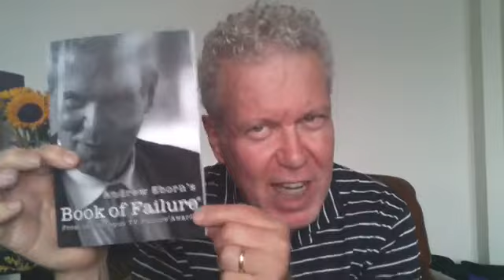OCTOPUS TV DAY ANDREW EBORN's AFTERNOON TEASE LIVE PURRFECT PIZZA 12 inch x 2 or 18 inches x 1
Andrew Eborn is conducting exclusive video interviews with great guests from Australia to Zambia

- from all walks of life including major public figures and celebrities, legends of sports, music, film theatre, titans of industry as well as everyday heroes

Andrew Eborn, President of Octopus TV & Knot The Truth, is a renowned international lawyer, producer, strategist, futurist, brand adviser, broadcaster, mentalist, magician & inspirational speaker.

Andrew Eborn's interview technique.. similar to Michael Parkinson.  It was a treat to be interviewed by Andrew Eborn. Better than going to a fun Show-Biz party. So good at his job Exudes warmth but a little dangerous in case he leads you on to indiscretions. He gives you the feeling "just between you and me," without actually saying it. In this way, he knows there is something behind what you are saying even when you manage to shut up about it.
As a lawyer, he knows what questions to ask. As a showbiz personality, he understands that flattery can get someone nearly everywhere.
He makes the event into a party.It is a joyful experience.Thank you, Andrew, for inviting me to your party. Xx Aline Waites,

UKTI Rob Walker " Andrew Eborn is an inspirational ambassador for the technology, media and sport sectors and a powerful advocate for British business"

“Magical “ Sir David Frost"
Andrew Eborn is a very talented interviewer. Andrew is a barrister , magician a true showman. When Andrew interviews his subject he makes them feel extremely relaxed & a joy to work with." Linda Rifkind

Andrew Eborn is “an extraordinary interviewer” James Fortune, Hollywood Director“Brilliant” The Magic Circular

Paul Gordon "Andrew Eborn has now interviewed me twice. He's very good at it too because he asks tough questions without being tough and - like Sir Michael Parkinson - he asks questions the viewer would like to ask."

" If it wasn’t for Andrew Eborn I would not have had the power to do what I am doing. ,,,," Charmaine

"I like your interview style. It’s buzzy, prepared and strong. You do it very well"
"Brilliant and buzzing" Ed Hood

" Easily one of the best interviews I've ever had " - Andy Kyriacou, Moderm Romance

Elizabeth Evangelista  "Andrew Eborn is a bloody natural !"

"Andrew Eborn is  electric, magnetic, and his intelligence in the music business and on the history of London is just mind-boggling !"

"Andrew Eborn is not only educating me ~ but entertaining me also ! ~ Andrew is priceless !

Lazar Vukovic " Andrew Eborn -  A man born to entertain"

Follow @AndrewEborn @OctopusTV